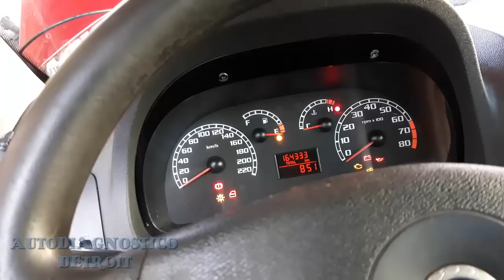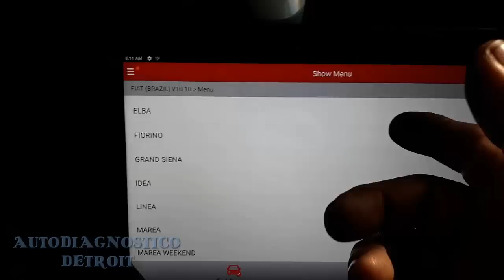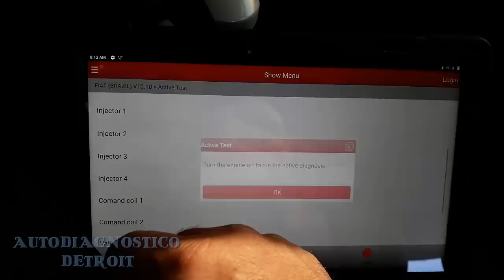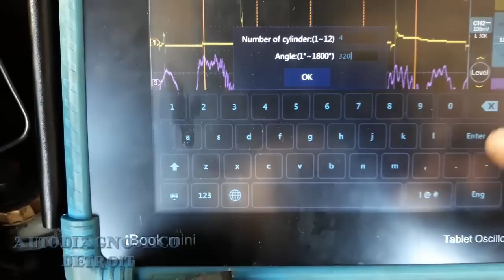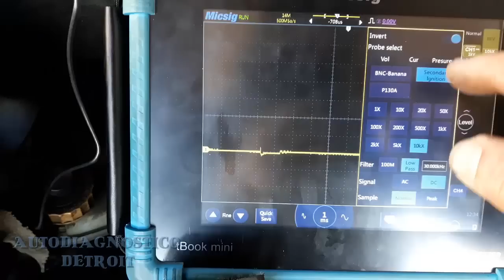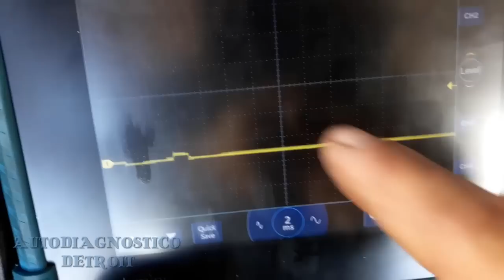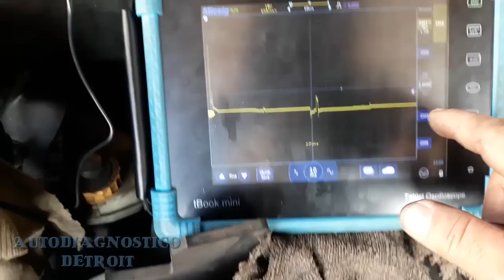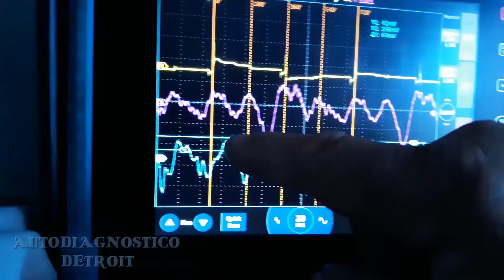FIAT PALIO FALLA DE ENCENDIDO (misfire)